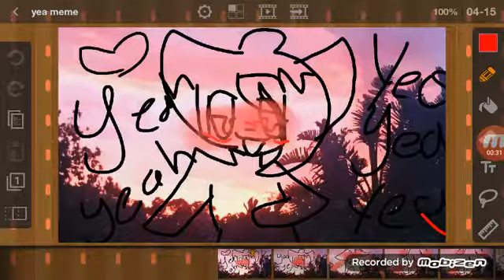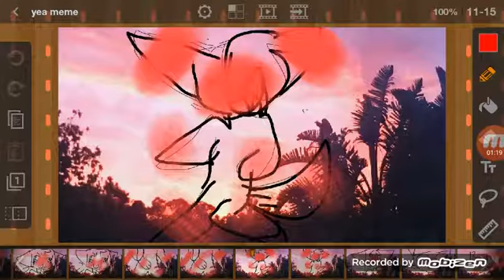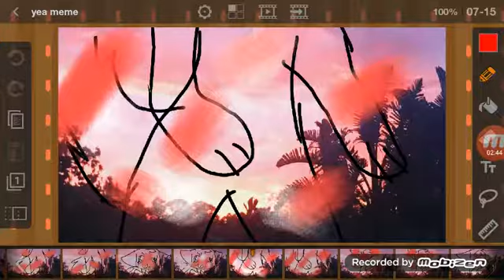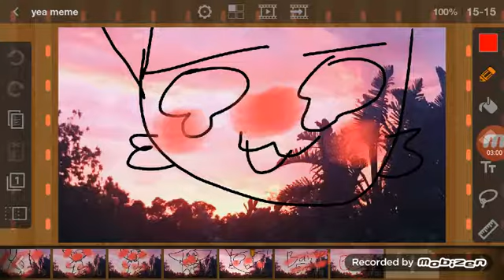Yeah meme (original)